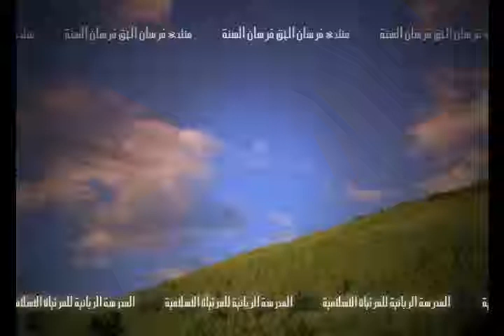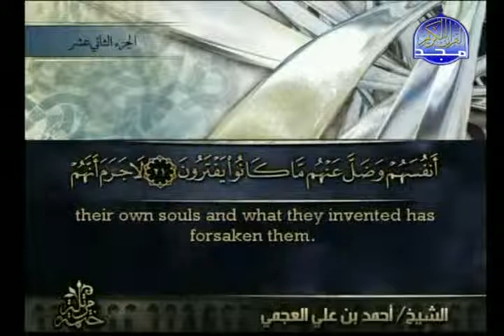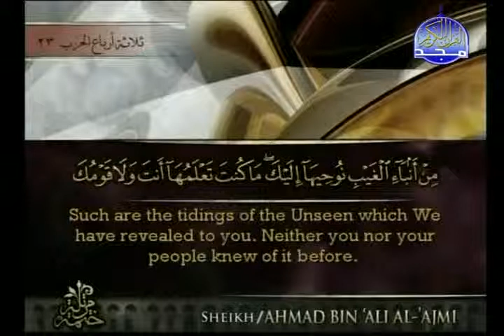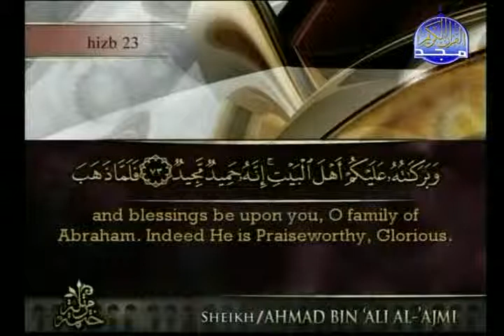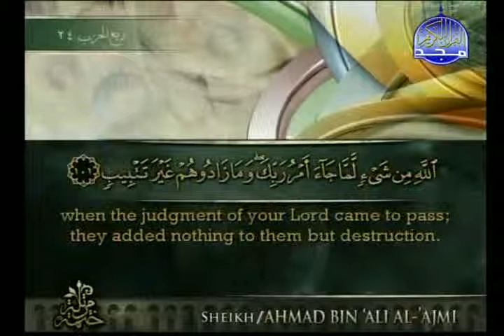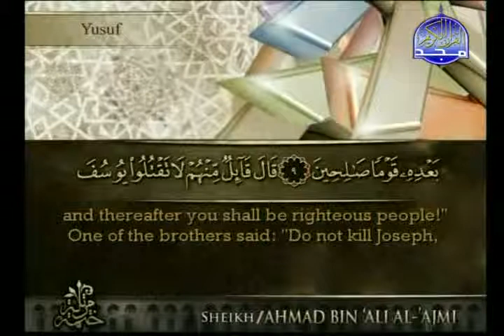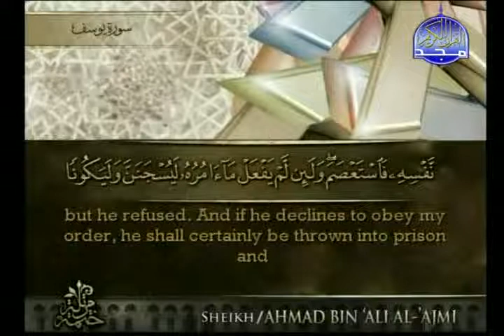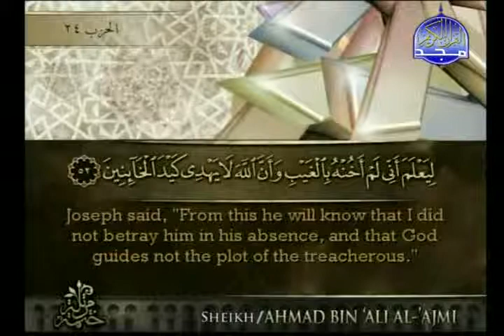Ahmed Ali Al-Ajmy - Juz' 12 -- Hud 6 - Yusuf 52 (11:6-12:52)